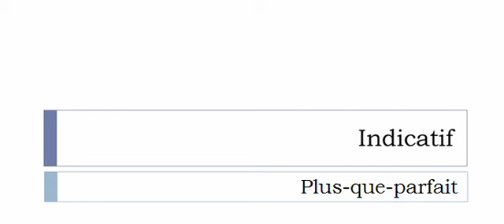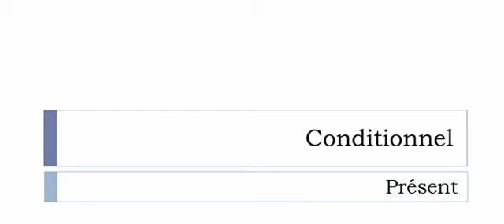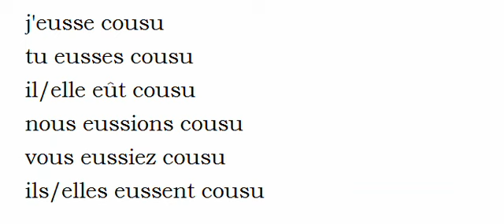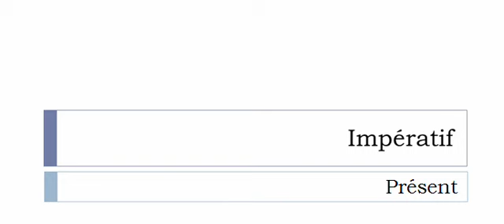Curso de francés = Conjugación = Coudre